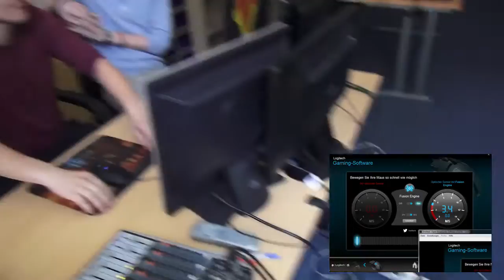Logitech G402 Hyperion Fury - Review & Battle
+++ KLICK MICH +++

RASANTE GESCHWINDIGKEIT
Die weltweit schnellste Gaming-Maus
Die Maus der neuesten Generation. Ob Du einen gezielten Schuss vorbereitest oder unter schwerem Beschuss stehst – Hyperion Fury gibt Dir die superschnelle Zielverfolgung und präzise Genauigkeit, die Du brauchst.